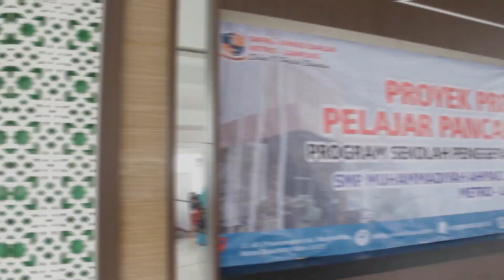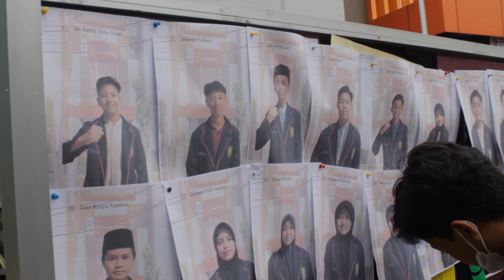Projek Profil Pelajar Pancasila Dengan Tema SUARA DEMOKRASI Program Sekolah Penggerak SMP MuAD Metro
Metro, Lampung – Sabtu, (29/01/2022) hari ini seluruh warga SMP Mu Ahmad Dahlan tengah melakukan Pesta Demokrasi, yaitu “Pemilihan Formatur IPM SMP Mu Ahmad Dahlan”. Kegiatan ini merupakan annual event (kegiatan tahunan rutin) dari sekolah kami diperuntukan bagi para siswa-siswi SMP Mu. Namun, yang menjadi spesial dan istimewa dari kegiatan yang dilaksanakan pada hari ini ialah salah satu bentuk “Proyek Profil Pelajar Pancasila” dari Sekolah Penggerak, yang diperkanankan memilih tema dalam pelaksanaanya. Disini para siswa SMP MuAD akan dikenalkan dengan demokrasi sejak dini, sehingga harapan kedepan mereka akan paham dengan makna demokrasi, serta mendukung pemerintah dalam menjalankan sistem demokrasi di Indonesia tentunya. Alhamdulillah, dalam pelaksanaan kegiatan ini juga didukung oleh Komisi Pemilihan Umum (KPU) Kota Metro, untuk pelaksanaan proyek sekolah penggerak ini.